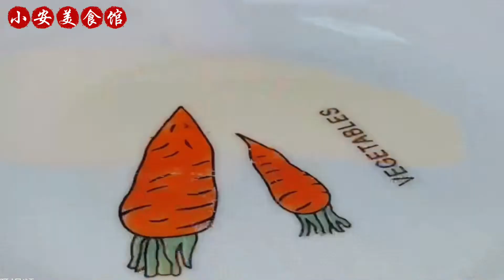太不可思議了！ 85歲老人骨折不到3天就恢復了，他說這個菜吃兩口，勝過吃一整年的骨頭湯和鈣片還厲害30倍！就連血壓也不高了！老年人一定要多花2分鐘看看！ ！ ！